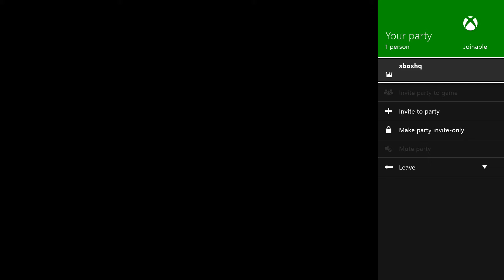Battlefield 4 "Operation Metro 2014" 64 Player Conquest Gameplay (21-10) XBOX ONE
Check out some Operation Metro 2014 Xbox One gameplay and have a laugh at my attempt to C4 everyone. :)